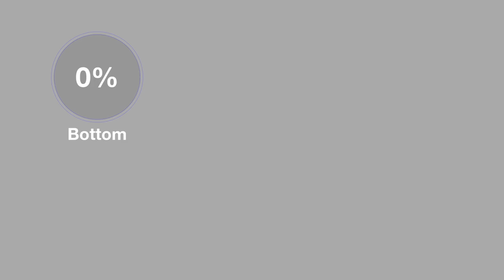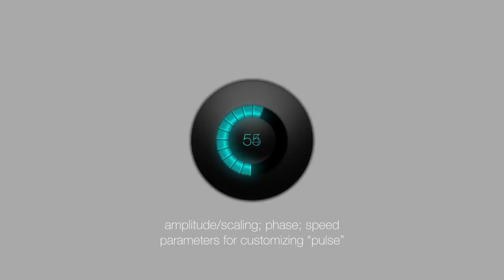Final Cut Pro X (FCPX) Templates/Plug-ins: Progress Circle and Progress Knob 2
Two feature rich, related templates for fcpx.  One is a Title and the other is a Generator. There is a Read Me file outlining where each needs to be installed.

Note: occasionally, the indicators will not complete at 100% when keyframed; if so, just click and drag the number value up past 100% (the value is clamped to 100, so it will not exceed that value.)